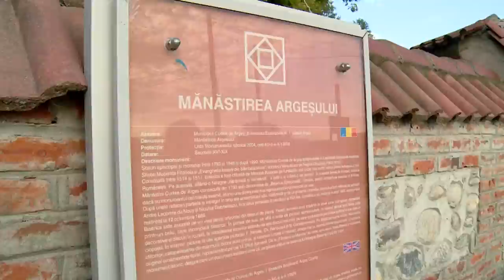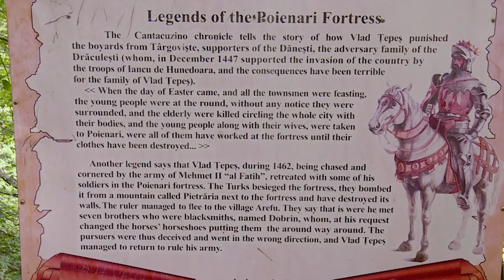The Real Dracula Tour by TravelMaker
The Real Dracula Tour is a small group full day trip from Bucharest, Romania, on the footsteps of the Romanian ruler, Vlad the Impaler. He was frequently associated with the character of Count Dracula from Bram Stocker's novel.

The itinerary includes:

- Targoviste Old Princely Court - the former residence of Vlad the Impaler during medieval times and former capital city of Wallachia historical region

- Curtea de Arges Monastery - an architectural masterpiece and the burial place of the Romanian Royal family

- Poenari fortress - climb around 1480 steps to get to the real fortress of Vlad the Impaler, Dracula, and enjoy the breath taking view over the green hills around

- Vidraru Dam - discover the majestic dam built during the communist time and admire the beautiful mountain scenery